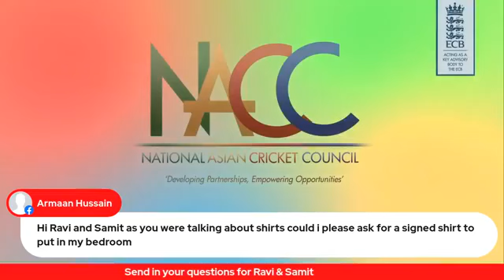Farouk Hussain In conversation with Samit Patel & Ravi Bopra.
Samit Patel & Ravi Bopra, Ex England Players chat exclusively with Farouk Hussain on Facebook.